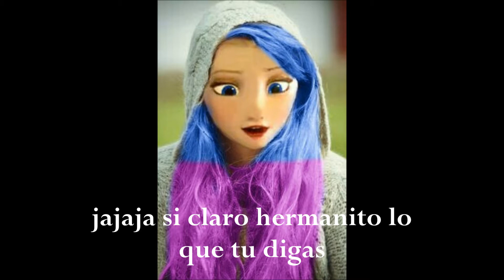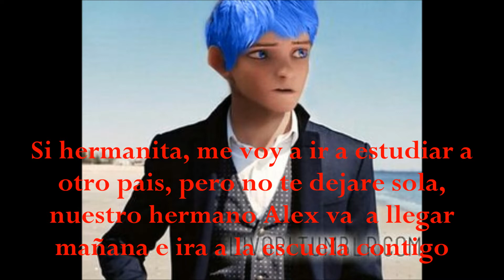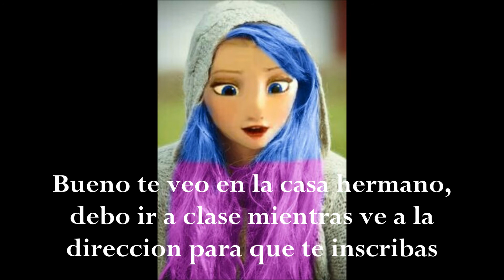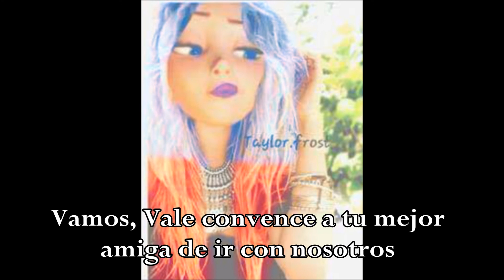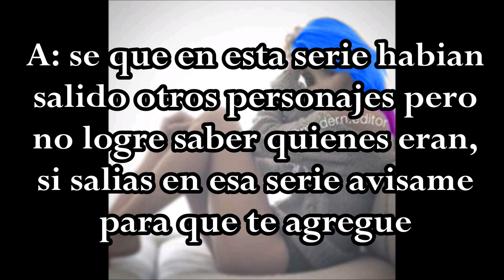me enamore del hermano de mi mejor amiga cap 3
aqui el capitulo 3 de la serie que estaba sacarndo mi hermana Angeles Frost espero que les guste

America Westergard Rayder Snow
paginas oficiales